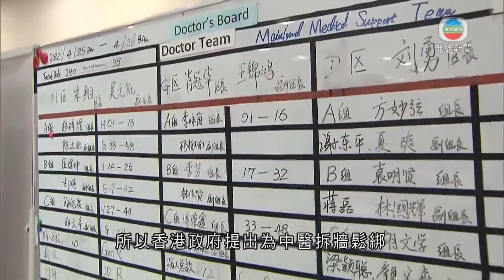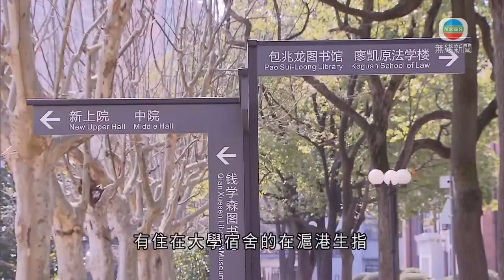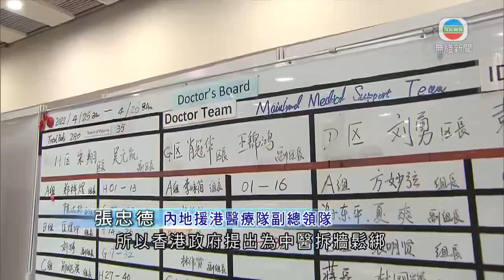無綫中國新聞TVB News 上海大規模分區封控近一個月 有港人稱從當地返港過程大致順利｜內地援港專家指中醫有效加快緩解年長染疫者症狀 籲提高中醫參與度 -20220426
00:00 神舟十三號載人飛船「開艙」 取出實驗器材等搭載物品
00:28 內地援港專家指中醫有效加快緩解年長染疫者症狀 籲提高中醫參與度
03:20 台灣增逾六千宗本土確診創新高 當局再調整密切接觸者隔離細節
03:59 上海大規模分區封控近一個月 有港人稱從當地返港過程大致順利
06:07 支援抗疫中醫團來港逾月 「領軍」專家稱中藥有助緩解年長患者症狀
08:42 澳洲下月大選 工黨承諾增對太平洋島國外交援助預算應對北京影響力